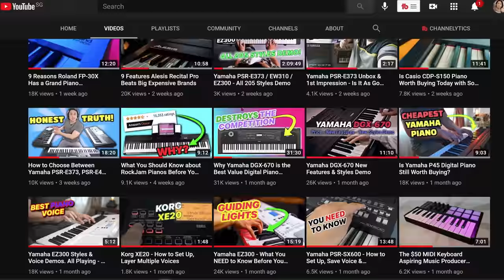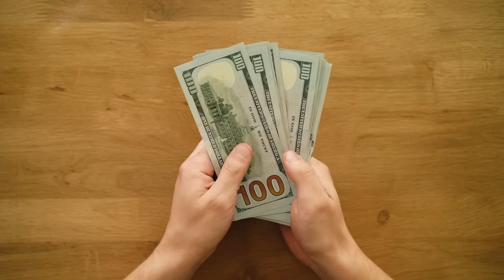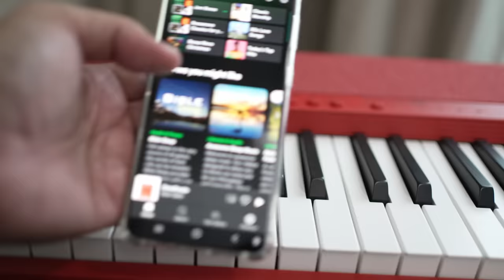Casio CT-S1 - 1 Year Ownership Review & Update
More Info & Best Prices

Multi-Track Audio Recorder
USB MIDI Cable

🎹 Best Software Instruments

☕ Support Jeremy with a coffee.

Non-business related emails will be blocked and ignored.
Do understand that if you send me a product, I may or may not review it, and I will not return anything.  I only make product reviews that I tested which I feel are high quality and interesting to my audience. Further, the product review may be part of a round-up video instead of a dedicated video.